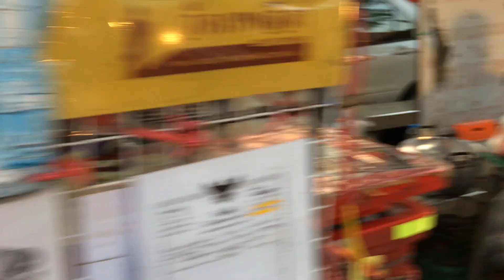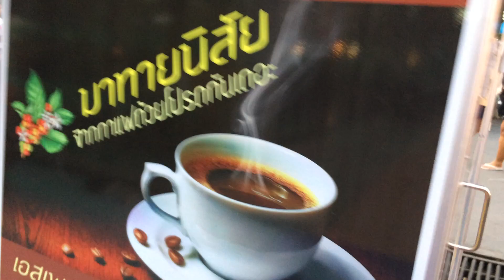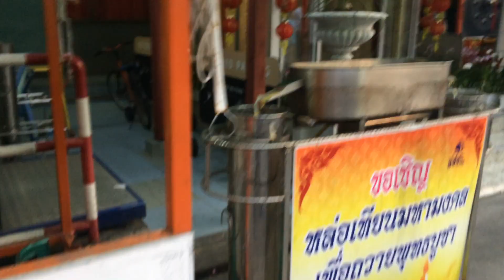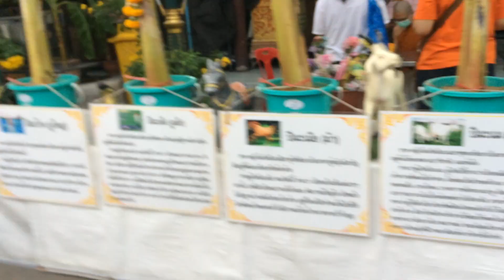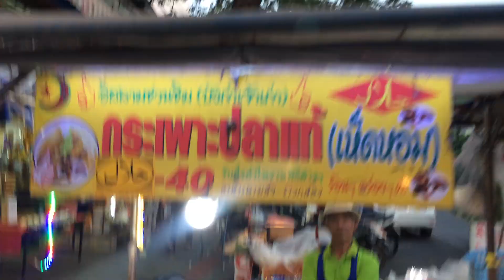เที่ยวร้านค้างานวัด-วันมาฆบูชา-วัดเทพลีลา คลิปที่ 4(ดูให้ครบ 4 คลิปจากลิงค์ด้านล่าง).โดย สถานี รีวิว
ขอบคุณทุกท่านที่ติดตามรับชมนะครับ..สถานี รีวิว